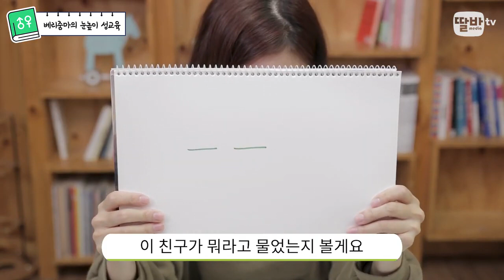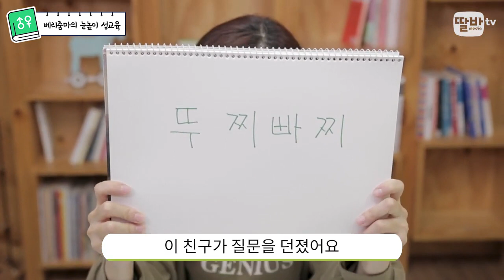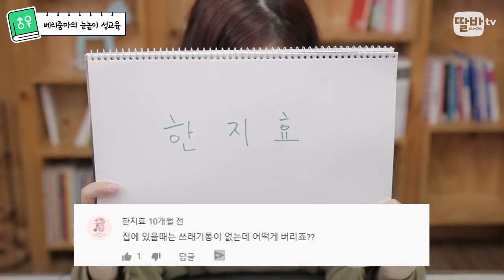일회용 생리대 사용방법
일회용생리대 사용방법에 대해
성교육사이다! 베리줌마가 시원하게 알려드립니다

★ 대한민국 No.1 성교육채널 딸바TV!
항상 응원해 주시는 딸바! 호기심 친구들,
딸바TV시청자 여러분 사랑합니다!♥
사단법인푸른아우성 아우성 구성애 사)푸른아우성#아우성유튜브